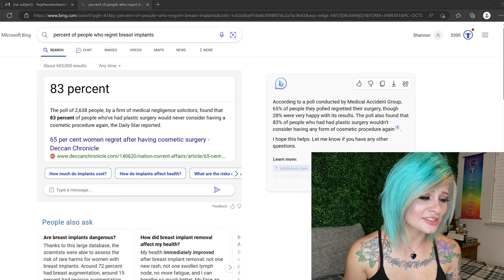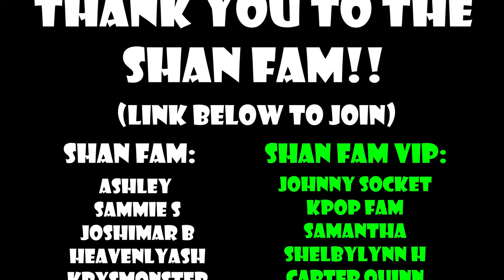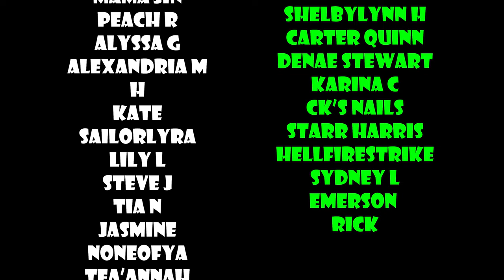I HATE My Plastic Surgery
Let's have a chat about my plastic surgery & how I regret it.